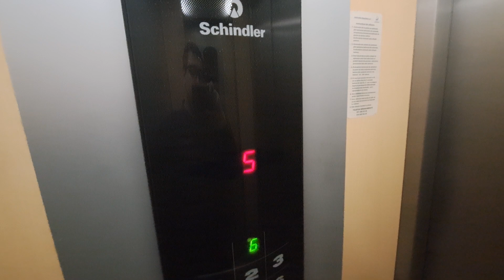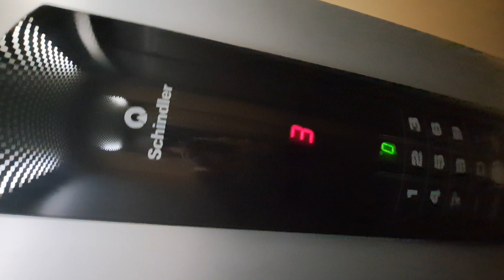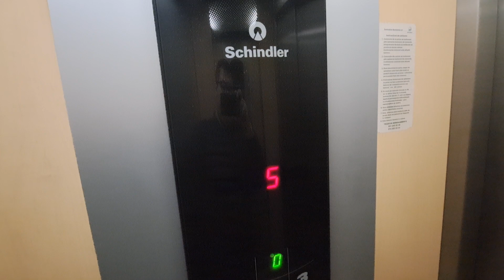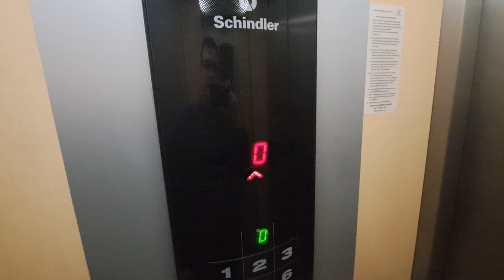Retake! Epic 2000s Schindler Smart 002 MRL Traction elevator @ Str. Vasile Lascăr 30, Bucharest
Technical Informations:
Manufacturer: Schindler
Model: Smart 002
Type: MRL Traction
Year: 2000s
Stops: 7 (0,1,2,3,4,5,6)
Capacity: 4 persons or 320 kg
Serial no: BUC0510125

Requested by @RoLiftsOfficial

Filmed at 5 March 2024.